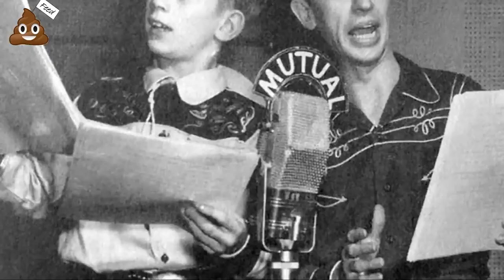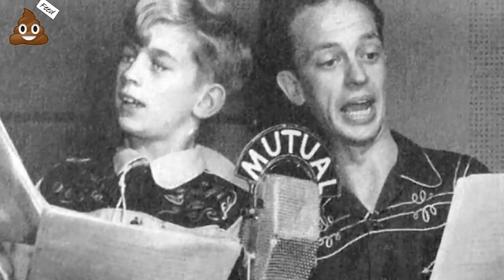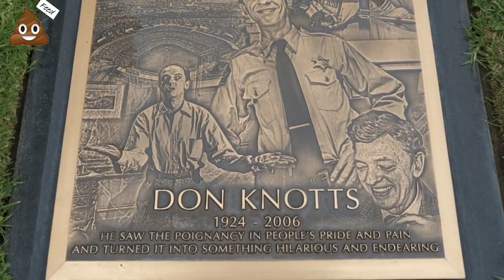The Secret Life of Don Knotts' Daughter Karen Knotts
Don Knotts' Daughter Karen Knotts Reveals the Hidden Truth